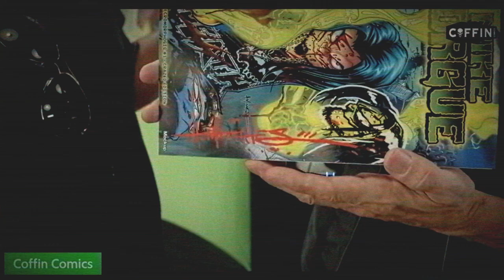The Crazed Edition Just Got Crazier With 5 Randomly Inserted Remarques!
If you back the Crazed Edition Reward #4, you could receive one of five Albert Morales remarques!

Get into the Halloween spirit with our new horror comic, Mike Morgue! October is the perfect time to dive into the world of horror!

Check out this Kickstarter today!

GET CONNECTED!